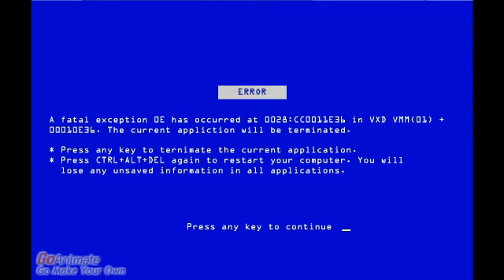Calum M's Parents gets plastic surgery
no credit to calum.